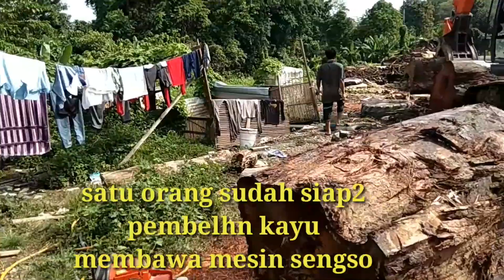PENYUSUNAN KAYU BESAR MENGGUNAKAN EXCAVATOR HITACHI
Cara menyusun kayu beras yg mo dibelah pake sengso..pke alat berat excavator Hitachi guys.jdi mempermudah ngangkat kayunya/ pindah kayu .jdi cepat.memindhkn kayu yg mo dibelah pke sengso..kayu yg ukuranya cukup besar.